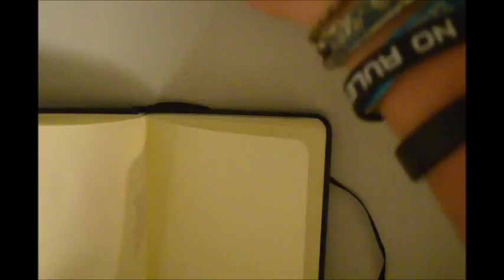Inktober "Swift" and "Divided"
Hello everyone and happy Inktober! I hope you like my drawings as much as I do! I love you all and have a spookalishish week! (Yes, I know that's not a word, nor is it spelled right but I don't care.)

Materials used:
Daler Rowney Black India Ink
Speedball dip pen
Gelly Roll Ink Pen
A Daler Rowney brush